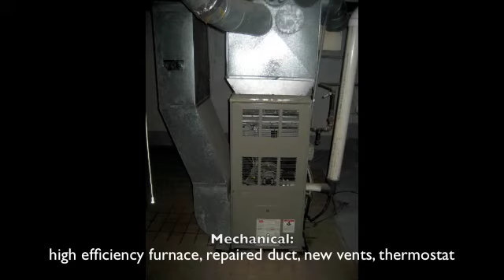17 Porter Pontiac, MI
see this renovation slideshow of this fully renovated investment property at 17 Porter Pontiac, MI